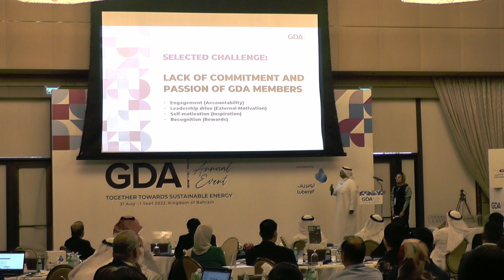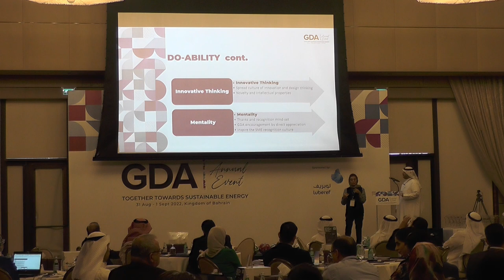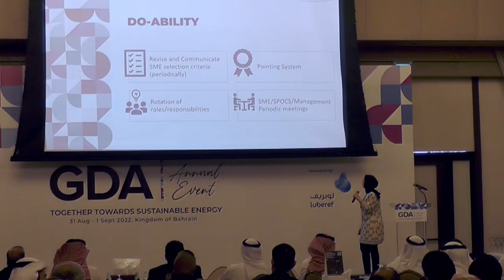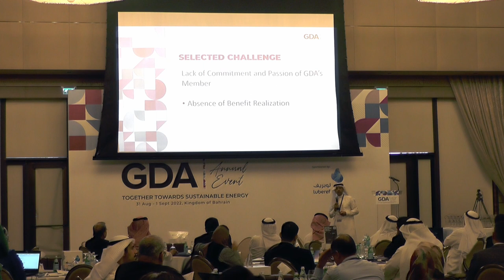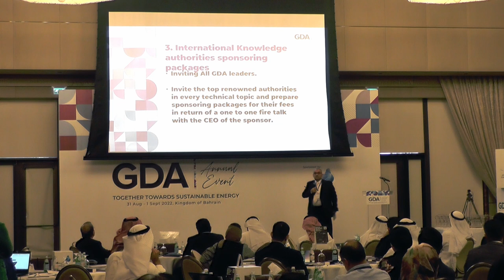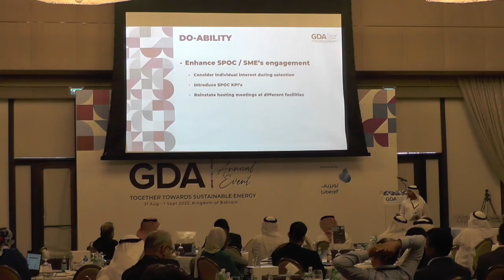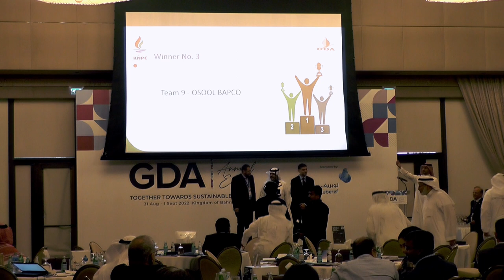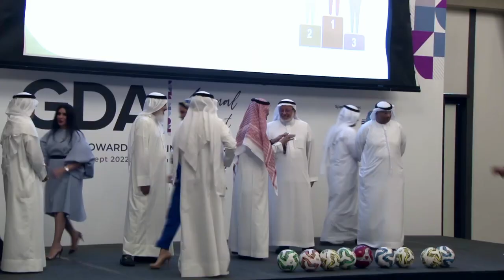Presentations and Awarding